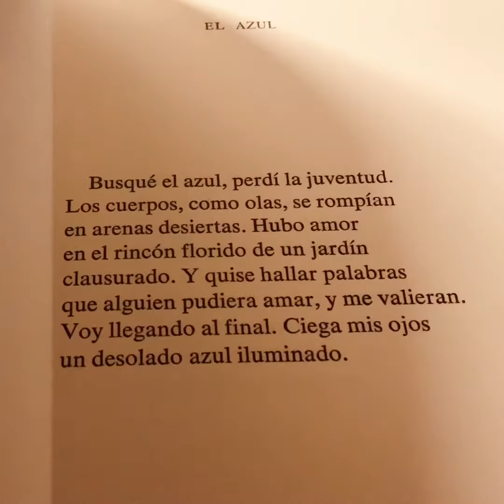El azul. Francisco Brines, lectura.